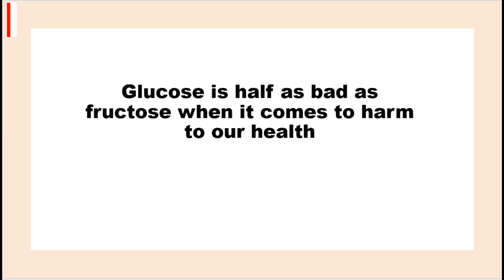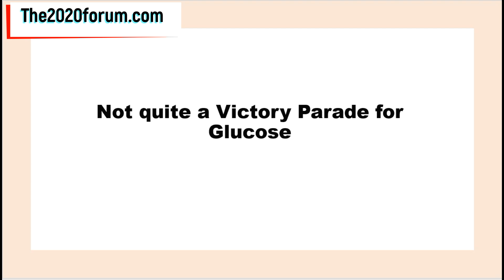Fructose Effects on The Body (Fructose Side Effects)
Want to know fructose effects on the body? Get the score on fructose side effects right here.

This video was prompted by a recent research from Switzerland and Austria. This new research looked at 94 lean adults giving them fructose drinks, sucrose drinks, glucose drinks and of course a control group who had no sugary drinks.

What happened to these men's bodies? Find out how the participants' livers responded to these sugar sweetened beverages for the duration of the study.

You will find out why you should lower your fructose consumption by the end of the video as the side effects of fructose are too serious to ignore.

What fructose does to your body.
What sucrose foods do to your body.
What glucose foods do to your body.